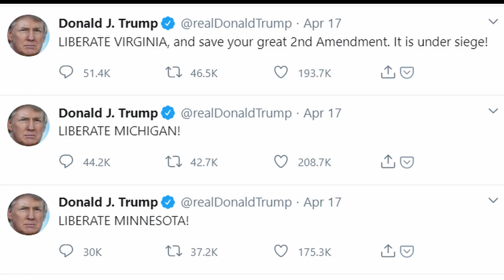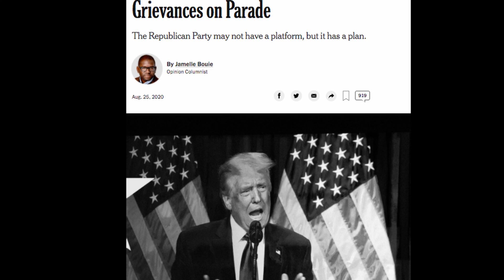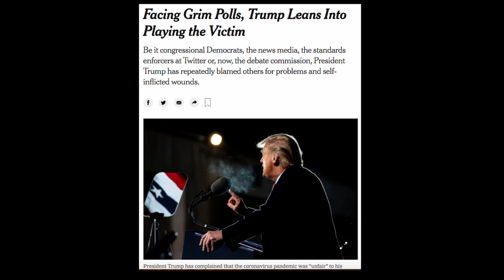Purveyors of Mayhem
The title track from the upcoming Crush Limbo album takes its theme straight from this year's headlines and a certain someone's tweets, particularly those that tell us (in the USA, at least) who we should fear (psst: it's not who he says it is).

One if by land, two if by sea. Who you should fear is not who they say it should be!

mastering by Luke Delalio

Paul Revere statue - Boston Public Library
Redcoats - Matt Briney
Back of Paul Revere sculpture - Donovan Reeves
Ship - Donovan Reeves
Fight for Liberty - Boston Public Library
Tall ship shades - Jamie Morrison
Cannon - Frederick Tubiermont
Soldier camp - Specna Arms
Bringing up the guns - Birmingham Museums
Liberate Michigan - Paul sancta AP
Protesters in Michigan Jeff Kowalsky /AFP / Getty
Refugees poster - Markus Spiske
Back of three kids in camp - Julie Ricard
Family watching boat come ashore- pixpoetry
Big sis holding little sis - osama naser
Friends having beer - Cottonbro -
Gnome - Sarah Brink
William Barr and Lindsey Graham (AP Photo/Salon)
Sitting on wall - Meghan Dhaliwal for The New York Times
Family behind fence - Sergio Flores for the Washington Post via Getty Images
Caution crossing - John Hood, Caltrans graphic artist vectorisation
Migrants boats - Luis Antonio Rojas for The New York Times